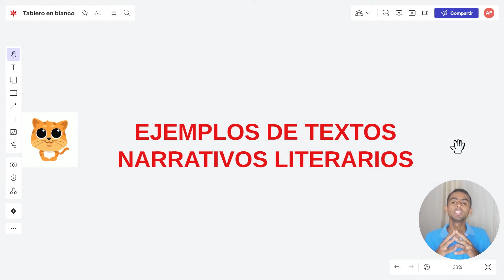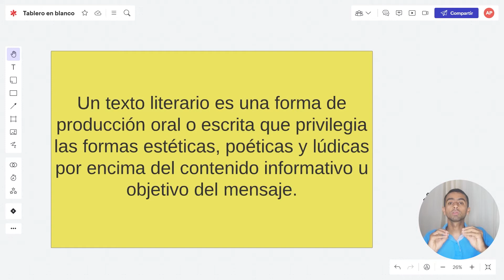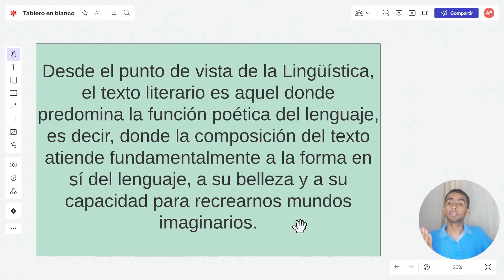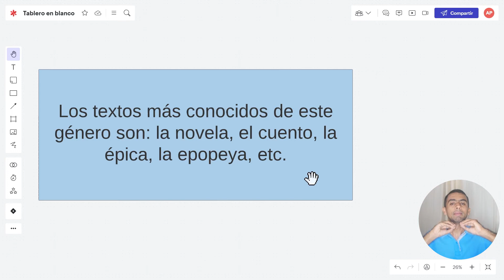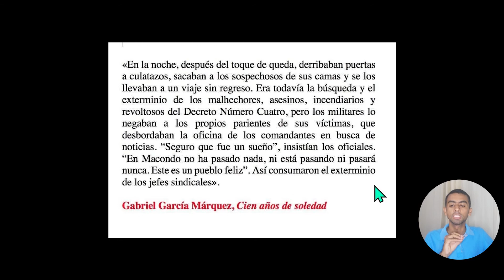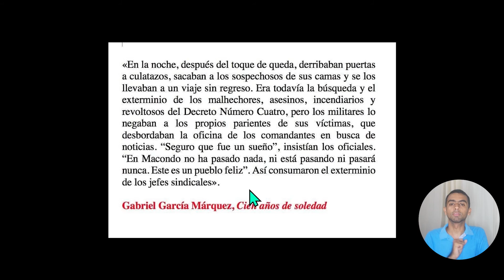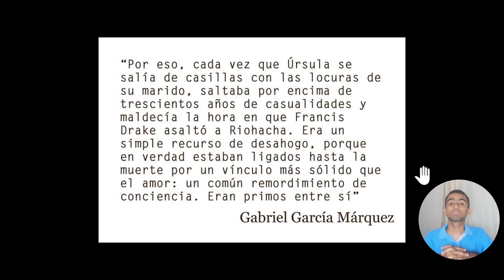EJEMPLOS DE TEXTOS NARRATIVOS LITERARIOS ¿QUÉ SON Y CUÁL SON SUS CARACTERÍSTICAS? - Elprofegato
🟡INFORMACIÓN DEL VIDEO🟡 :

Hoy vamos a aprender qué son los textos narrativos literarios y cuál son sus características más importantes, no sin abordar ejemplos textuales para que no te quede ninguna duda del tema ¡DISFRÚTALO! 😻😸🧐

INFORMACIÓN RELACIONADA:
textos narrativos literarios ejemplos
textos narrativos cortos
textos narrativos literarios y no literarios
tipos de textos narrativos
texto narrativo cuento
textos narrativos ejemplos cortos para niños
texto narrativo estructura
texto narrativo características
textos narrativos ejemplos cortos
textos narrativos ejemplos largos
texto narrativo cuento
estructura del texto narrativo
texto narrativo características
ejemplos de textos narrativos para bachillerato
textos literarios ejemplos
10 ejemplos de textos literarios